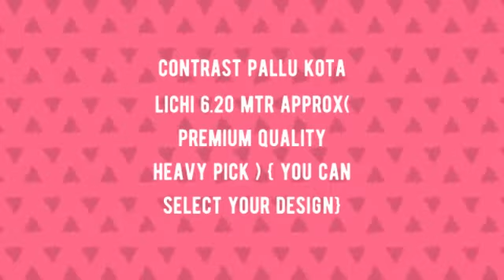Design No 8043 To 8047 Nakkashi Colour Chart Sarees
"Design No 8043 To 8047 Nakkashi Colour Chart Sarees Kotalichi   Manufacturer Wholesaler Ahmedabad Surat

Catalog Name: Design No 8043 To 8047
Brand name: Nakkashi
Type: Colour Chart Sarees
Fabric Detail: Contrast Pallu Kota Lichi 6.20 Mtr Approx( Premium Quality Heavy Pick ) { You Can Select Your Design}

Rate: 330
No of pcs: 6
Total Catalog Price: 2079 +Gst.
Disptach Date: 3.8.2021

डिजाइन संख्या 8043 से 8047 नाकसाशी रंग चार्ट साड़ी Kotalichi निर्माता थोक व्यापारी अहमदाबाद सूरत
ડિઝાઇન નંબર 8043 થી 8047 Nakkashi રંગ ચાર્ટ Sarees Kotalichi ઉત્પાદક જથ્થાબંધ અમદાવાદ સુરત
வடிவமைப்பு எண் 8043 முதல் 8047 வரை 8047 Nakkashi வண்ண விளக்கப்படம் Sarees Kotalichi உற்பத்தியாளர் மொத்த விற்பனையாளர் அஹமதாபாத் சூரத்
8043 నుండి 8047 NakKashi రంగు చార్ట్ చీరలు Kotalythi తయారీదారు టోకు అహ్మదాబాద్ సూరత్
ডিজাইন নম্বর 8043 থেকে 8047 নককাশি রঙ চার্ট সারি কোটালিচি প্রস্তুতকারকের পাইকারী বিক্রেতা আহমেদাবাদ সুরত
डिझाइन क्रमांक 8043 ते 8047 नककशी रंग चार चार्ट साडी कोटलीची निर्माता विक्रेत्याचे अहमदाबाद सूरत